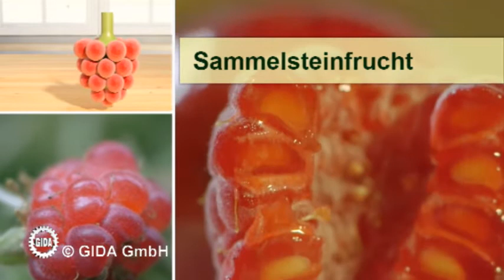Trailer - Blütenpflanzen II - Biologie - Schulfilm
Ausschnitte vom Biologie Schulfilm "Blütenpflanzen II".

4 Filme
• Blütenformen
• Besondere Blütenformen
• Fruchtformen
• Samenverbreitung

4 Filme zu den Charakteristika weiterer Blütenpflanzen - eine schöne und sehr anschaulich gestaltete Vertiefung zu den Grundlagen der Botanik auf der DVD "Blütenpflanzen I".

Die Filme erklären mithilfe aufwändiger und impressiver 3D-Computeranimationen detailliert den Blütenaufbau verschiedener Pflanzenfamilien mit vielen Real-Beispielen und Blütendiagrammen. Die unterschiedlichen Blütenformen werden an einheimischen Pflanzen gezeigt.
Ein weiterer Film beschäftigt sich mit zwittrigen Blüten und getrenntgeschlechtlichen Pflanzen. Es wird auch auf ein- und zweikeimblättrige Pflanzen eingegangen, sowie auf das Perigon. Ein eigener Film widmet sich den verschiedenen Fruchtformen. Auf die unterschiedlichen Arten der Samenverbreitung wird am Ende eingegangen.